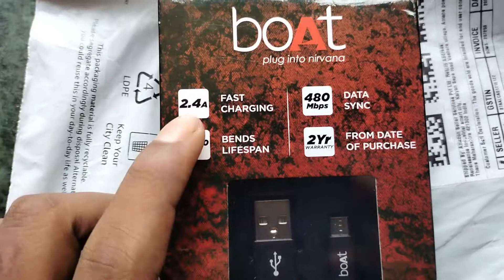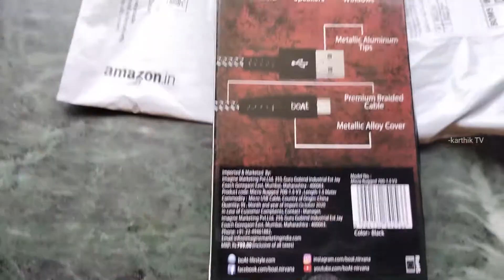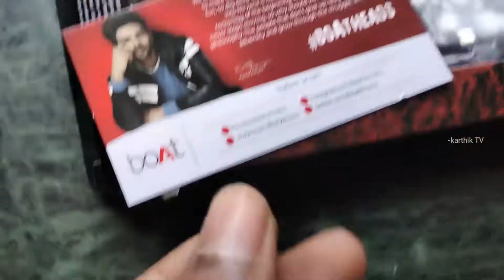boat rugged v3 1.5m micro usb to usb cable (black) | Unboxing | At ₹99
Mini Portable Fan | Rechargeable | Hindi

Diamond Kurkure | no kurkure inside the pack | Empty Raper sold for ₹5 | Hindi

Remote control Car | Review | Unboxing | Hindi

Chicken Kepsa | Lucky restaurant | Bandra | Hindi

Only 50₹ Chicken Tikka Biryani | Best Shanghai Fast Food | Khar | Hindi

During Lockdown 2.0 | Situation Of Mumbai | Sat-Sun Lockdown | Hindi

AL-Zaika | Veg and Non-Veg Starter | Khar Dhanda | हिंदी

Alibag cha vadapav | Best Vadapav | Kamothe | Navi Mumbai | हिंदी

Parkar's Biryani House | Best Biryani | Cruise Chef Akshay Parkar | हिंदी

Rail Bazar | CSMT station | Rail food review | Hindi

Fastrack Reflex 3.0 Unboxing | Price | Features | How to use | Review | Hindi

Morning in GOA | First time in Goa beach | Hindi

Goa Travel Vlog | Panvel to Madgaon(GOA) | During COVID | Hindi

Gateway of India Mumbai | Monuments In Mumbai | Mumbai Tourism | Tourist Place | हिन्दी

Rajnikanth Style Dosawala | unique dosa street food | Famous Dosawala | Dadar (E)

BOBZY'S Snacks Circle | Dadar(E) | Momos | Hindi

Dadar famous lassi | jai shree krishna lassi | Hindi

boat rugged v3 1.Sm micro usb to usb cable (black) boat rugged cable
boat rugged v3 usb cable boat rugged v3 cable
boat rugged m-usb cable v2 boat rugged usb cable
boat rugged

boat rugged v3 usb cable warranty claim boat rugged v3 usb cable flipkart
boat rugged micro usb cable

boat rugged v3 micro usb 1.5 meter boat rugged data cable
boat rugged v3 extra tough unbreakable boat rugged v2